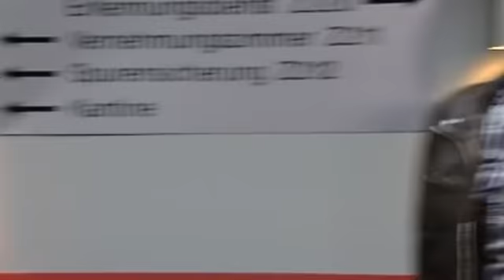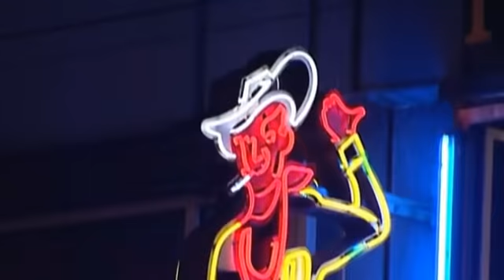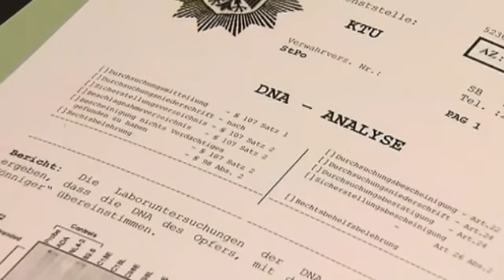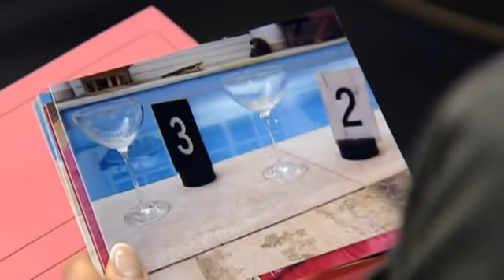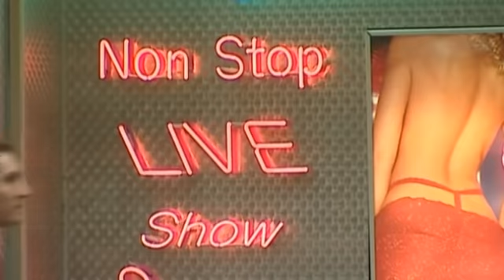DOC UNDERCOVER IM BORDELL: "Sieh mal einer an, wen haben wir hier!"|2/2|K11 - Die neuen Fälle| Sat.1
Ein Geschäftsmann wird tot in seinem Pool gefunden. Die Todesursache ist eine Überdosis K.O.-Tropfen. Zunächst führen alle Spuren ins Rotlichtmilieu. Wurden dem Bauunternehmer seine Liebesabenteuer mit Prostituierten zum Verhängnis?